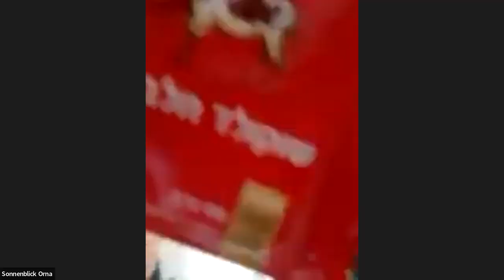Barak Legend Bris 2021